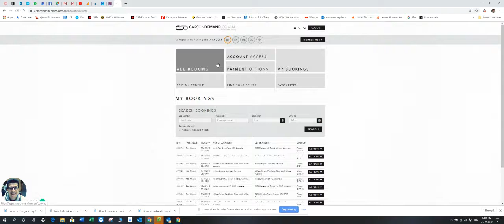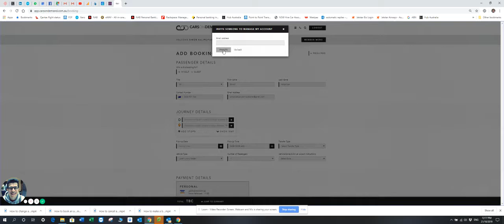How to manage several executives through your single profile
In this video we show you how you can manage several executive from within your single profile, you can have an unlimited number of people that you can book for. All you need to do is register your managers first, and then invite yourself to mange them from within their profile, making sure of course that you already have your own profile prior to sending the invite.